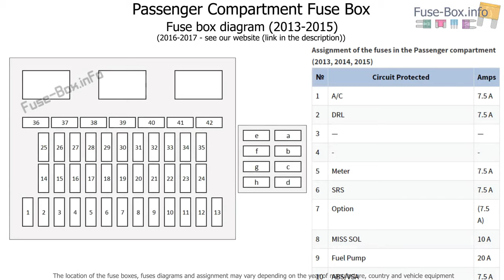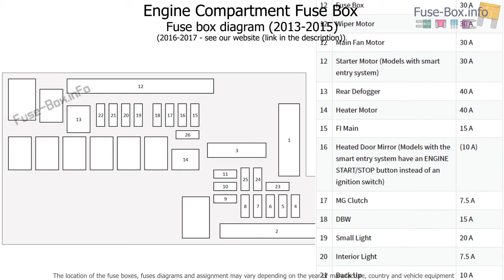Fuse box location and diagrams: Honda Accord (2013-2017)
Fuse box diagram (location and assignment of electrical fuses and relays) for Honda Accord (2013, 2014, 2015, 2016, 2017).